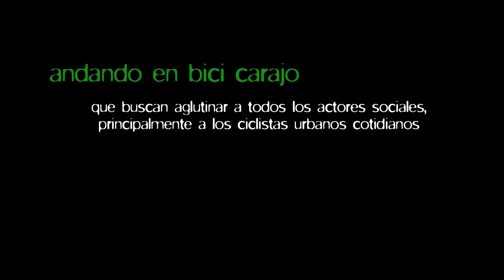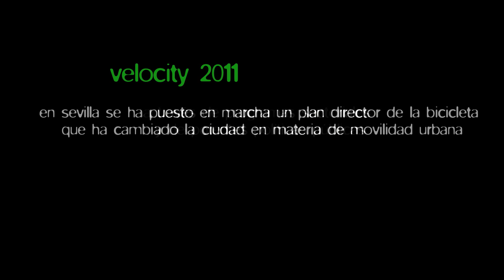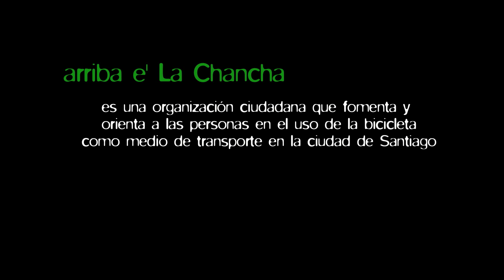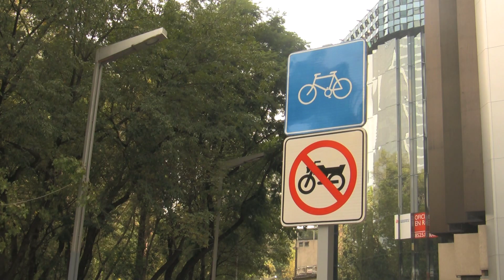congreso ciclista 2